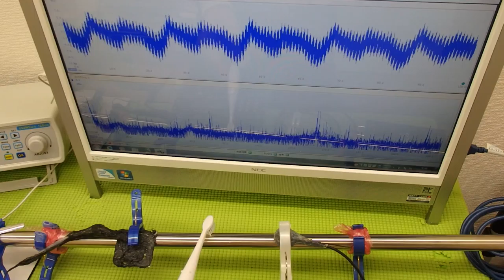超音波テスター(ultrasonic tester)